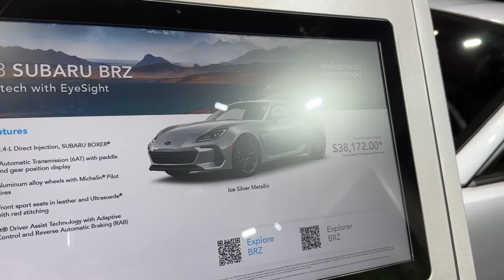Great Sport Car ! 2024 Subaru BRZ Sport-Tech